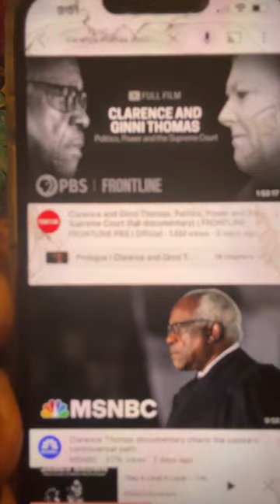Dr Umar: CLARENCE THOMAS PBS DOCUMENTARY FRONTLINE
Dr Umar: CLARENCE THOMAS PBS DOCUMENTARY FRONTLINE (60MVTV)
documentary clarence thomas supreme court judge

This channels content is not based on hate speech. Video clips are for commentary from Dr Umar Johnson's point of view.